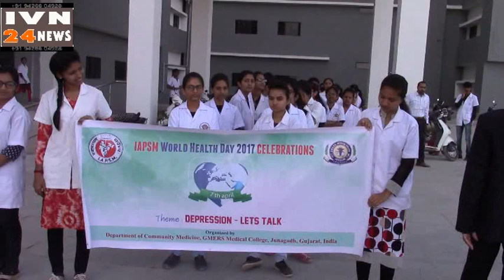मेडीकल कॉलेज स्टुडंट रेली जूनागढ,Who Din Rely Gmers Medical Collage Junagadh Gujarat